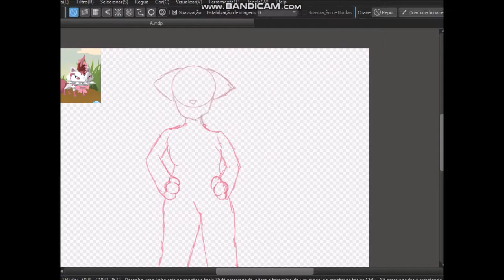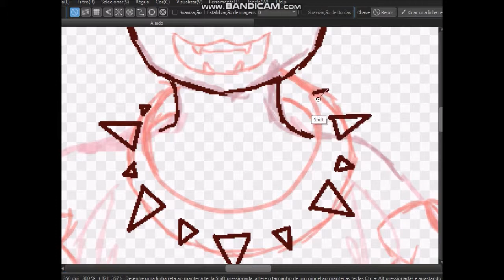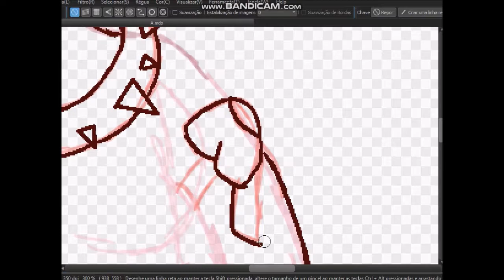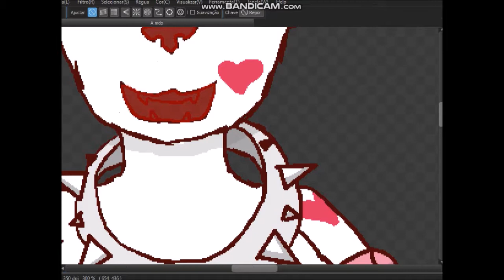Drawing The thicc fox | Luni